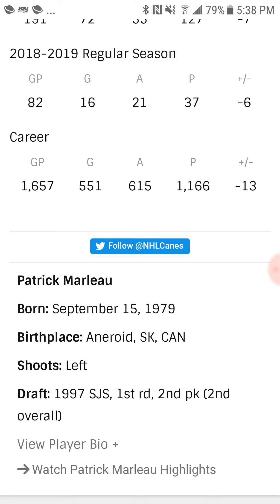Patrick Marleau Traded: To The Carolina Hurricanes